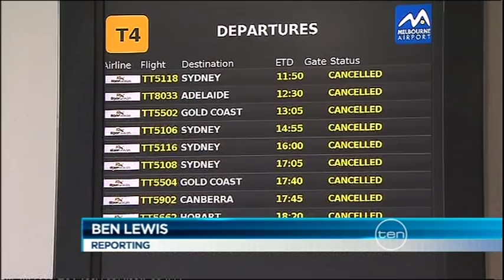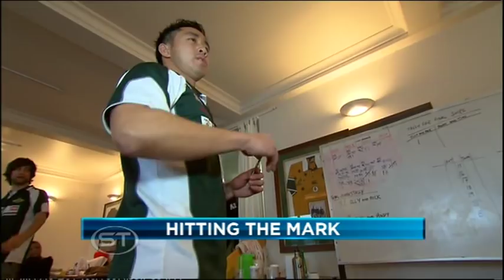Ten Evening News Melbourne - Sunday 3 July 2011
Presented by George Donikian, and Sports Tonight with Ian Cohen.

Just thought I'd upload a video in case the bulletin gets axed as part of TEN's "oh wait, let's sack all our news employees we hired six months ago" cost cutting.